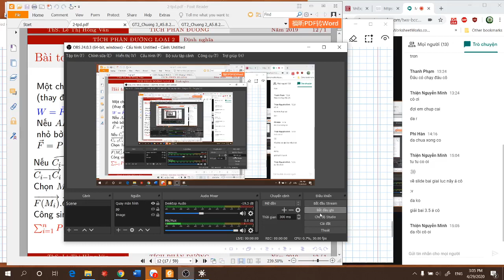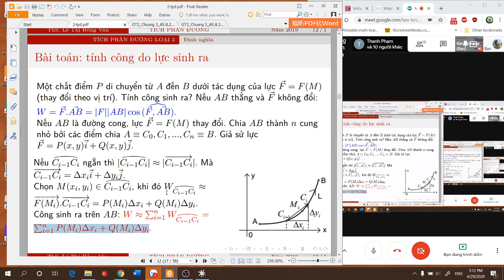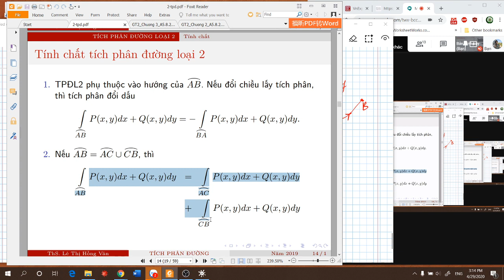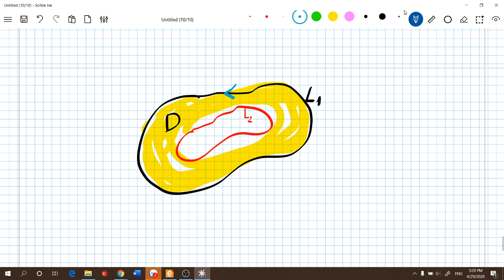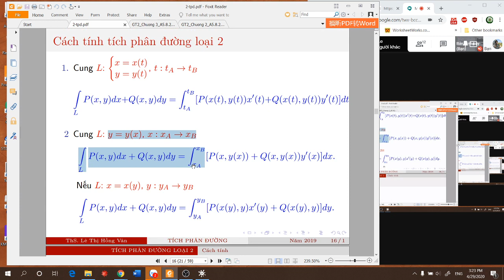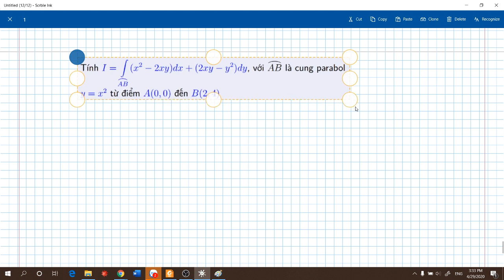Giải tích 2. C3-B2: Tích phân đường loại 2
Các bạn có thể xem lại toàn bộ các buổi học tại kênh:
(Vào PLAYLIST chọn GIẢI TÍCH 2 nhé!)